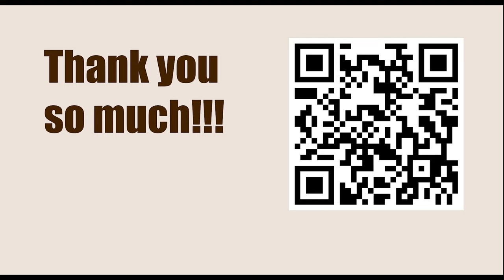NEW TRAPS in the Chess Opening || D36: Queen's Gambit Declined: Exchange Variation: Main line